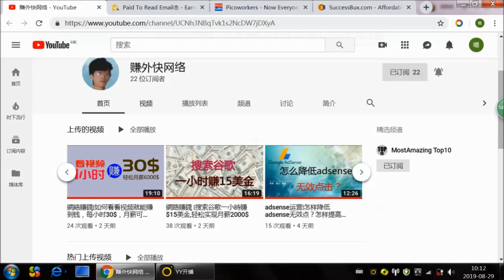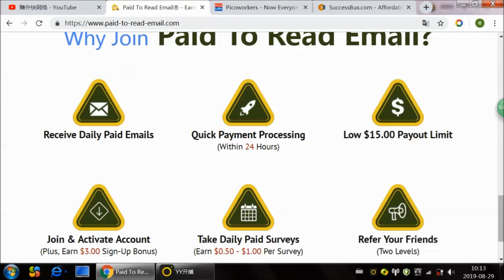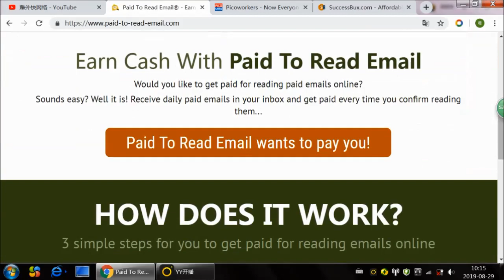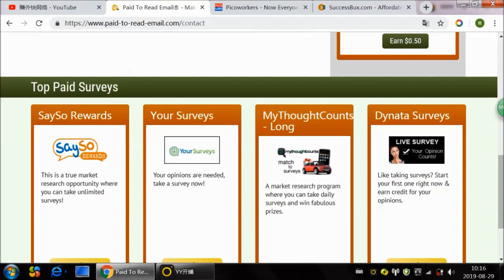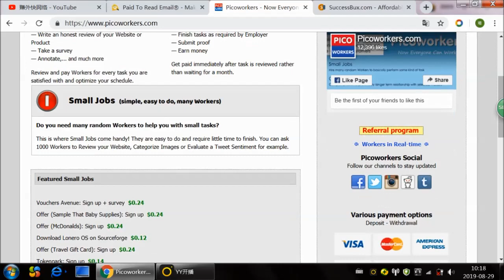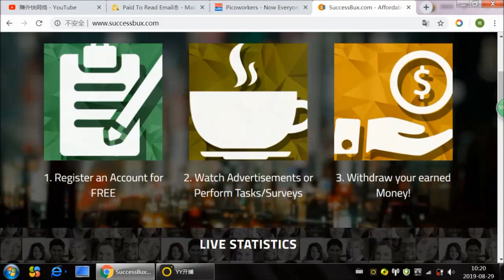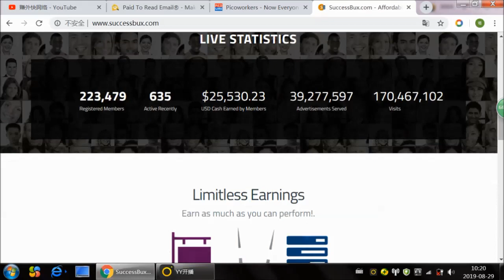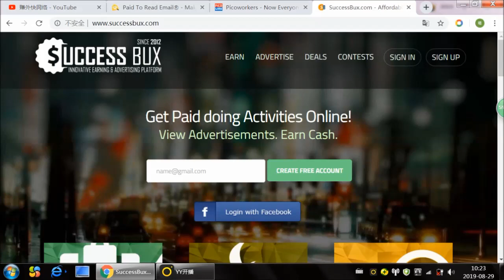網絡賺錢|点赞、看邮件，点广告也能赚美金！15$起付，零基础零门槛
本期视频主要针对没有任何电脑基础或者其他技术基础的网络小白！项目比较简单，一个点击，一个点赞赚0.1$。一分钟可以赚5-6$，每天花20分钟时间，能赚20-30美金左右！
特点：零基础，零门槛；
操作：一个点击就可以，操作十分简单；
耗时：一个点击0.1秒左右就可以完成；
缺点：任务量有限，单价低！
综合薪水：每天30分钟左右（3个平台），每天20-30美金，一个月在600美金左右，比起前面几期的项目。薪水低了很多！但是他操作十分简单，十分简单！